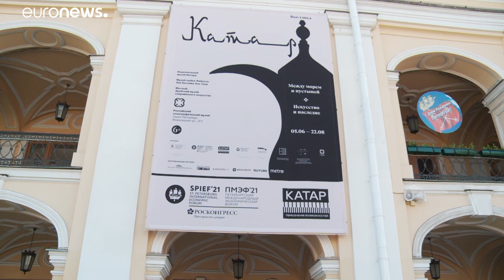El Davos ruso mira hacia el futuro pospandemia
A debate: la inversión responsable, el papel de Rusia en la seguridad alimentaria, el desarrollo con bajas emisiones de carbono o el futuro de la energía global.